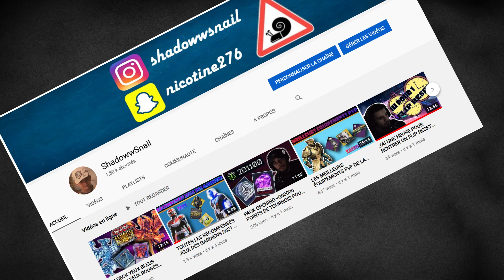LE MEILLEUR BUILD TITAN SOLAIRE ! Destiny 2